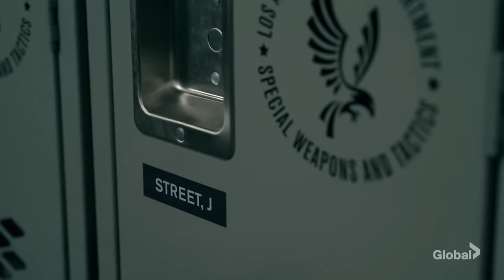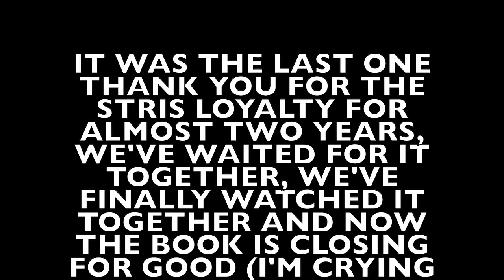CHRIS & STREET FULL STORY || All Too Well [1x01-5x22]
I'm sorry that I waited so long to do this one but it was still literally impossible for me to watch a scene months or weeks ago so I had to wait to do this as good as it deserves to be.

THIS IS THE LAST ONE, if you stayed till the end you know everything you need to know but just thank you again, justmeedits isn't over but with Lina missing next season that means no stris anymore so no new scenes, no new edits so I have to stop.

TVShow: S.W.A.T (cbs)
Character: Chris Alonso & Jim Street
Cast: Lina Esco & Alex Russell
Song: all too well by Taylor swift
Scenes: me
App: Imovie

THANK YOU SO MUCH FOR THE SUPPORT EVERYDAY❤️
DON’T BE SCARED TO ASK ME SOMETHING AND TO GIVE ME YOUR SONG REQUEST⏬